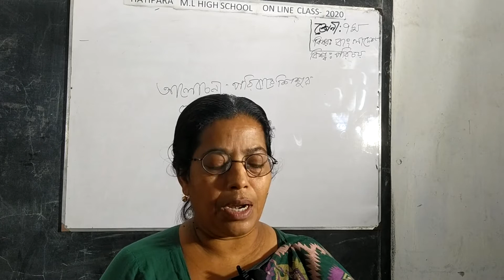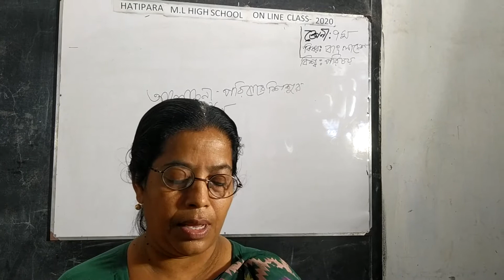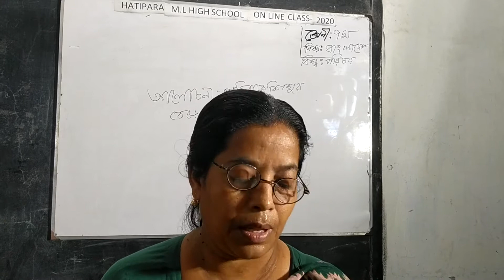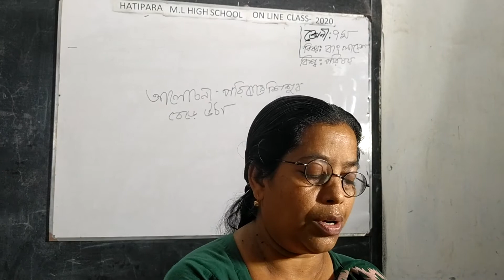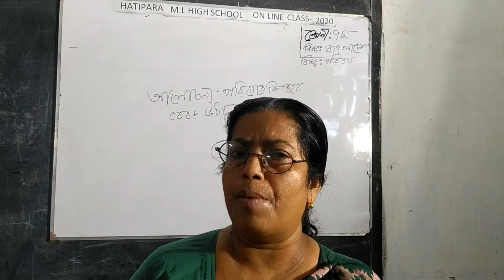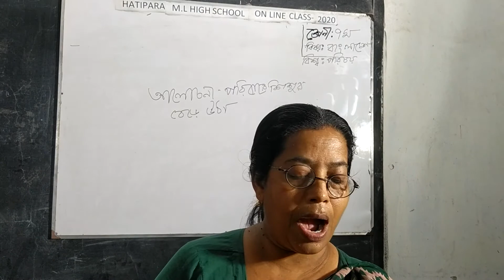বাংলাদেশ ও বিশ্ব পরিচয়,৭ম শ্রেণি,পূর্ণিমা রানী দাস,সহকারী শিক্ষক, হাটীপাড়া বহুমুখী উচ্চ বিদ্যালয়।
বাংলাদেশ ও বিশ্ব পরিচয়, সপ্তম শ্রেণি, ৩য় অধ্যায়।
পরিবারে শিশুর বেড়ে ওঠা।